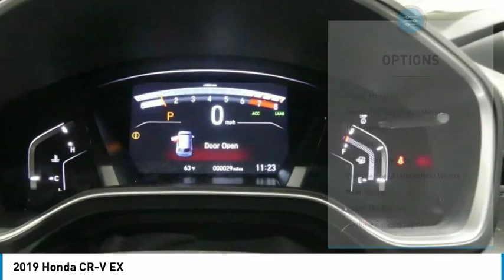2019 Honda CR-V 19HV171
2019 HONDA CR-V Tyler, TX
Stock# 19HV171

People can't stop talking about this top rated 2019 Honda CR-V EX.

* This Honda CR-V EX Is Loaded with Features *